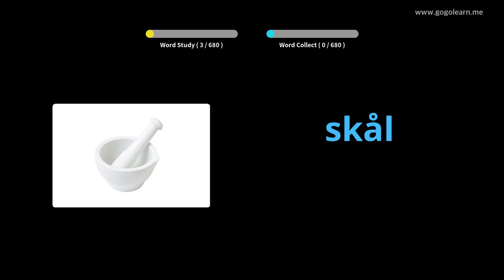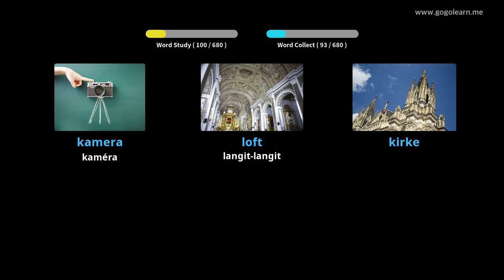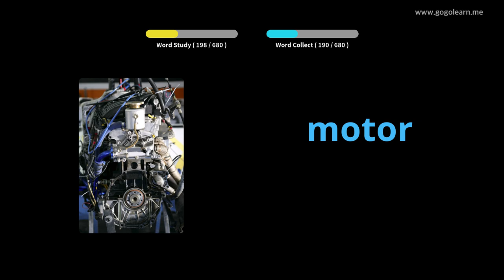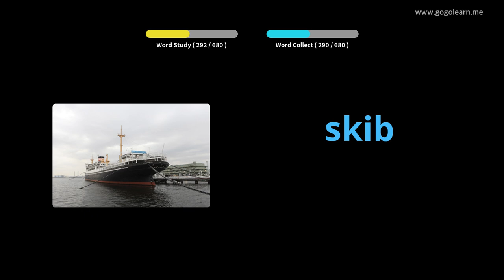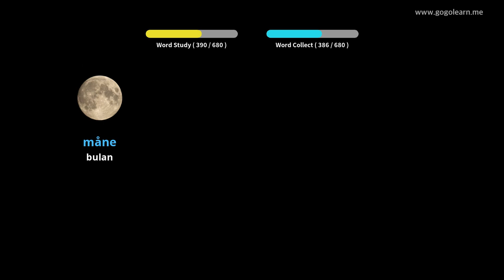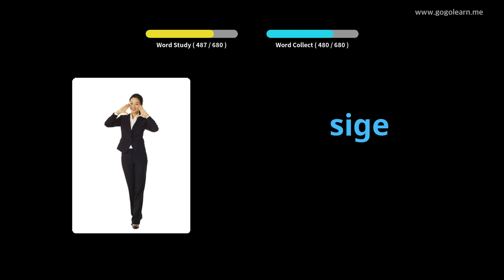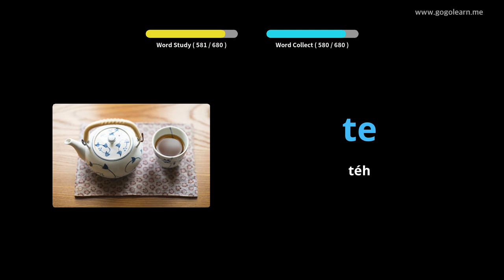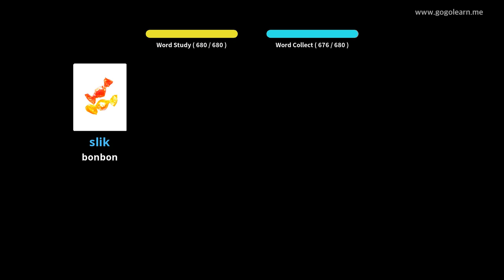Barudak Kosa Kata Dénmark |Golearn